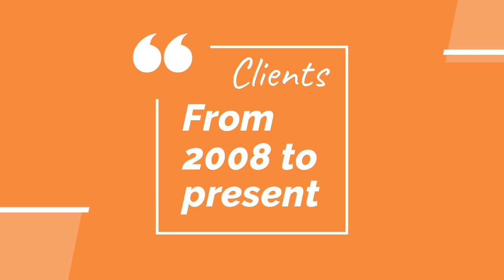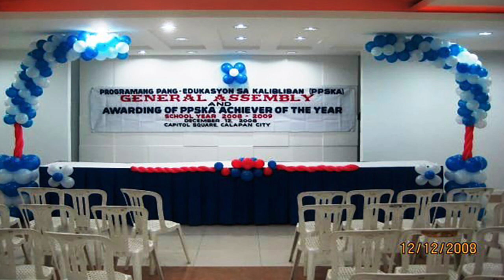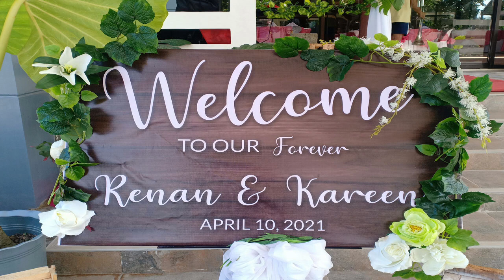Cecilia Party Needs and Catering Services Vlog 01 - How the Business Start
Cecilia Party Needs and Catering Services. We specialize in excellent services in weddings, debuts, baptismal, corporate events and special occasions. We make it sure to satisfy our customers by providing fine dining experiences which exceed their expectations.